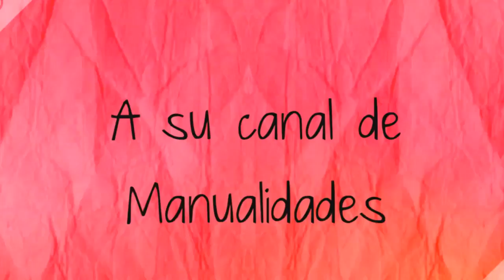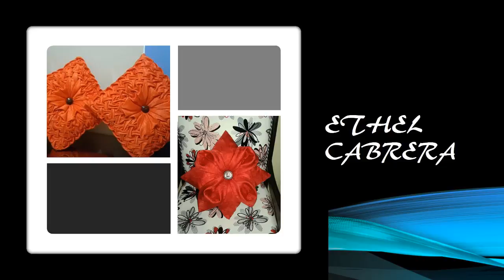cojines- cojines -realizados equipo Anny I EDICION| Manualidades Anny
Aquí encontrarás todo mi material incluyendo gráficos y patrones para la elaboración de los cojines

Música Youtube